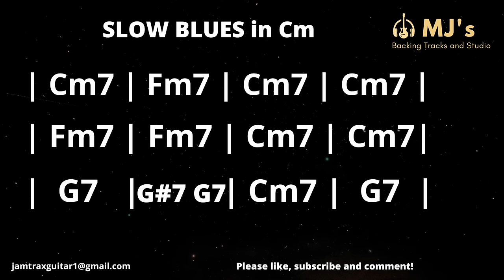Slow Blues ala Led Zeppelin Backing Track in Cm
Happy jamming! Enjoy!